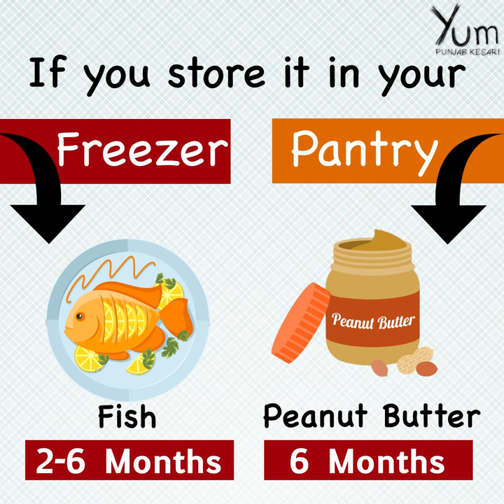How Long does Food Last ? | Yum